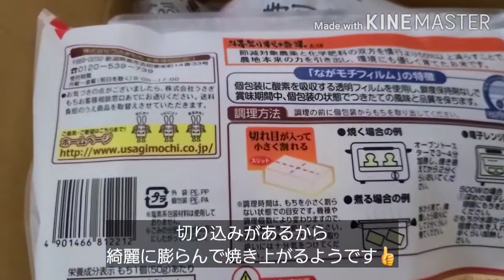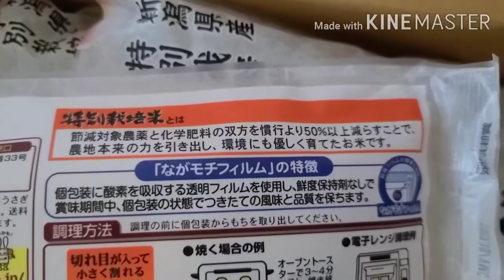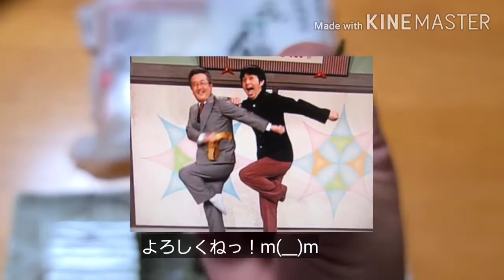[美味しいお餅] 新潟県産こがねもちが美味しい！伸びがスゴイ！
おやつ用に買った新潟県産特別栽培米のこがねもち。

焼いて海苔を巻いて頂きましたが、伸び感がハンパしゃないレベル！
ゆーとぴあさんクラスの抜群の伸び感w

口当たりは超滑らかなで超キメ細かく、まるで熱々のもちムースを食べているかのような素晴らしいのど越しでとても美味しいお餅でした。

新潟県産こがねもち、抜群に滑らかで美味しいのでオススメ致しますm(__)m

宜しくお願い致しますm(__)m